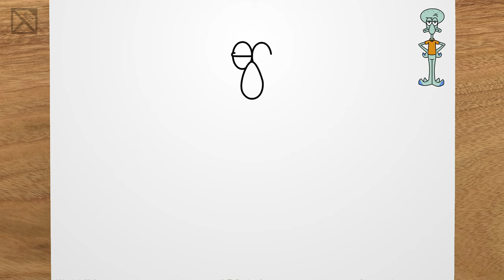How to draw Squidward Tentacles (SpongeBob SquarePants) step by step, EASY